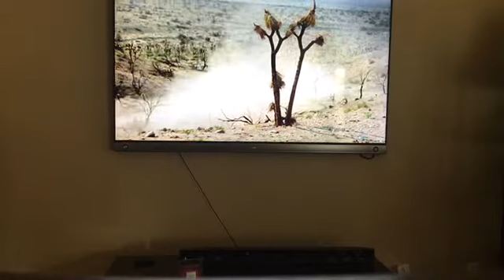My thoughts on A Nightmare On Elm Street 2: Freddy’s Revenge 1985